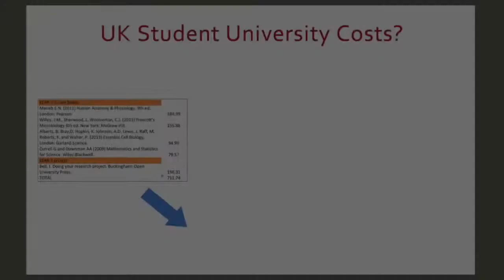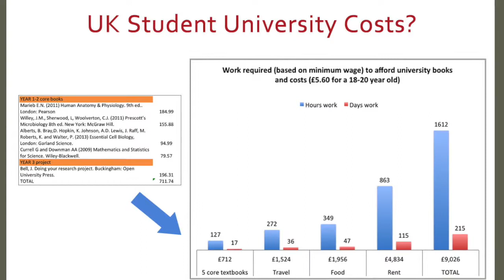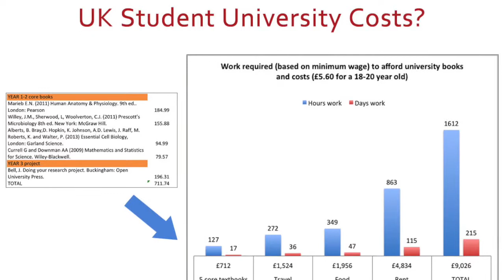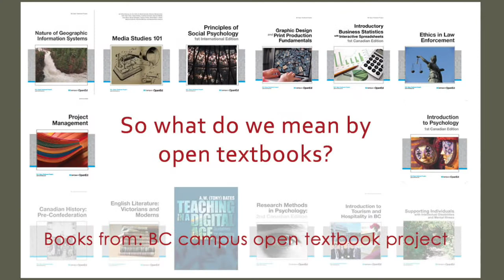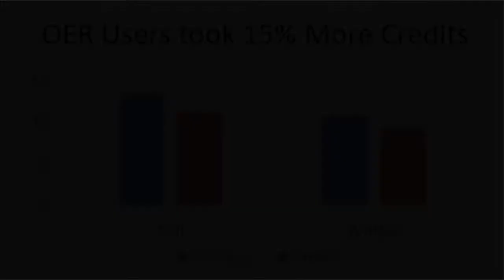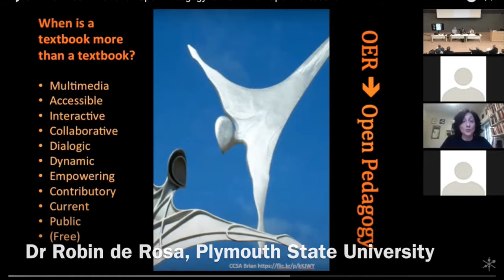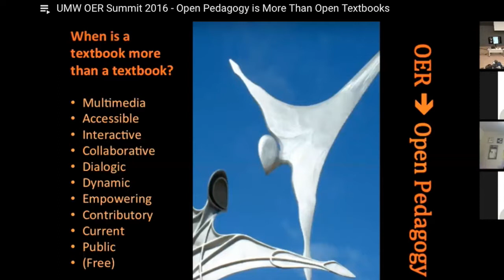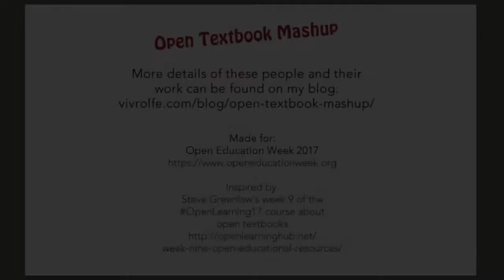Introduction to Open Textbooks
This video is an introduction to open textbooks which are widely used in US and Canadian education. The film features a number of inspirational teachers, students, technologists and policy makers who are transforming the experiences of their own learners through the use of these books. Their contributions are fully attributed at the end of the film and also on the blog post.

The video refers to a research paper which is one of several that has evaluated the impact of using openly licensed books on student learning. Again the blog post will provide you with links to further information.